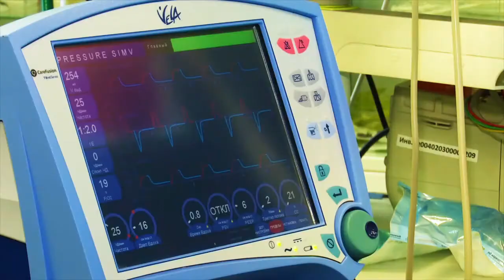В России впервые вынесен приговор группе бутлегеров